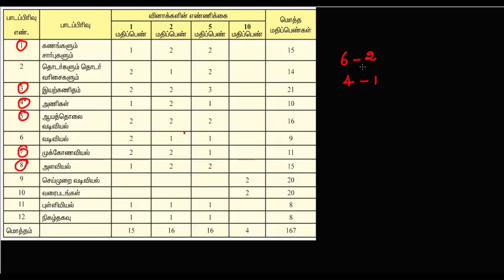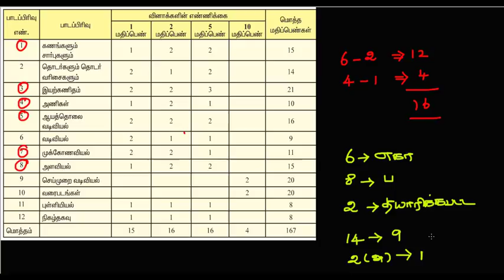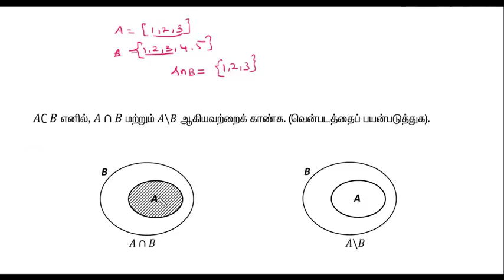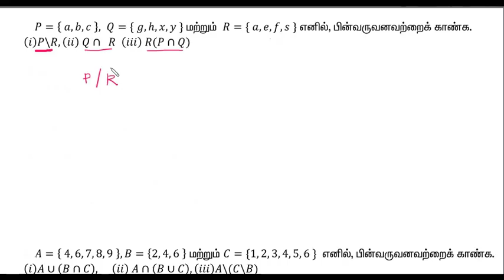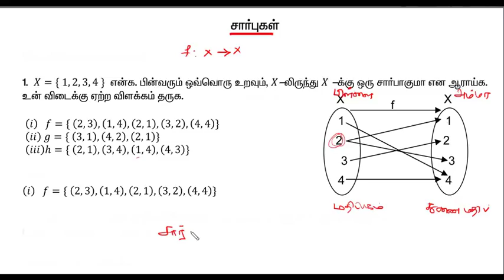💗💗💗| SSLC MATH 2 Marks TIPS Part 1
SSLC MATH 2 Marks TIPS Part 1. SSLC Maths 5 Marks TipsPart 2 in Tamil.
Sets and functions( Venn diagram, function),
Sequence and series(special series),
Algebra( factorisation, square root of polynomial),
Matrix(addition and multiplication),
Analytical geometry(Area of the quadrilateral),
Geometry(theles theorem, Pythagorean theorem, angle bisector theorem),
Trigonometry,
Mensuration,
Statistics,
Probability,

iPad Pro

Windows Computer

English Grammar
                   IF CLAUSE

                   DIRECT & INDIRECT

PHOTOSHOP